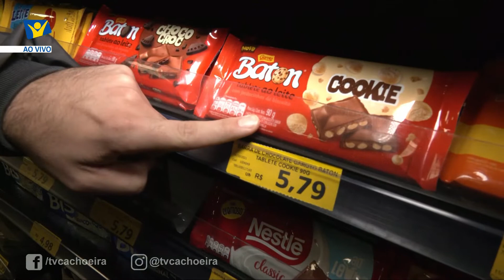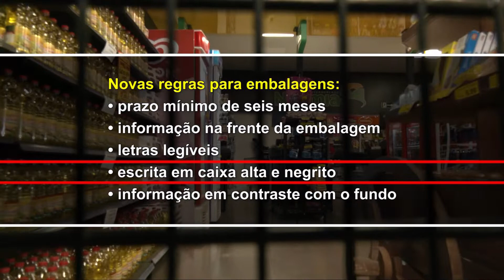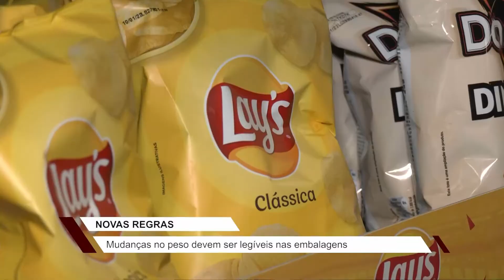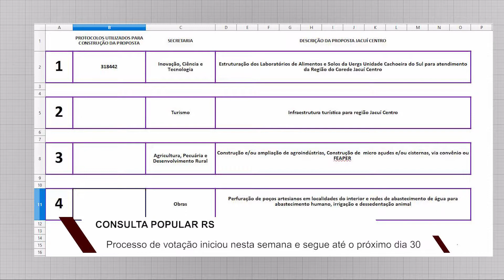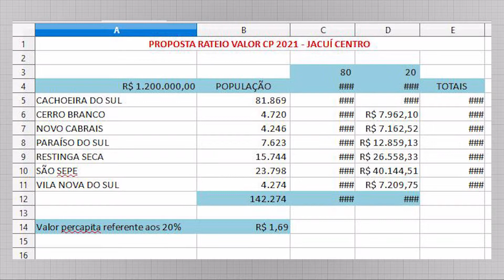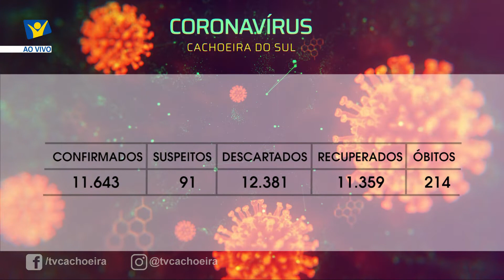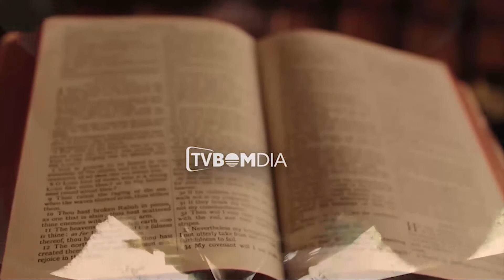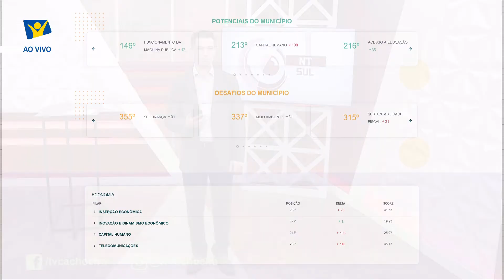JORNAL NTSUL COMPLETO: 23/11/2021